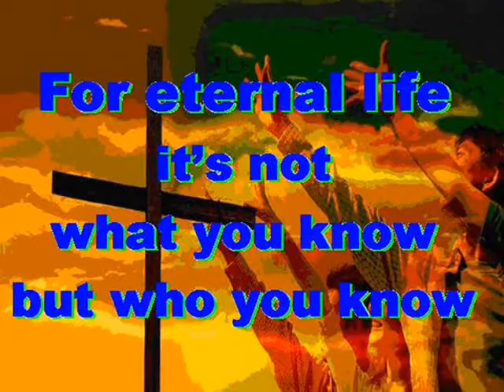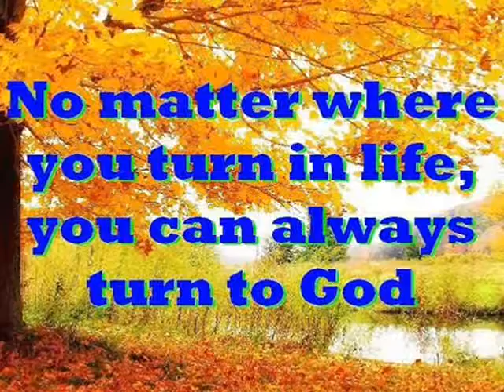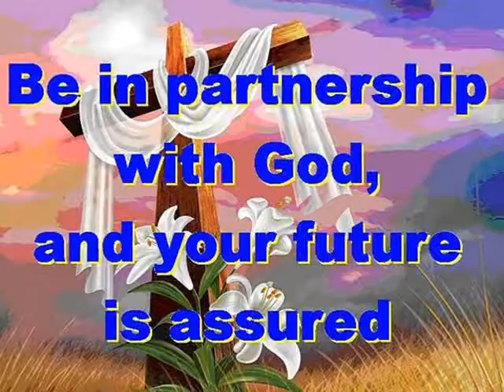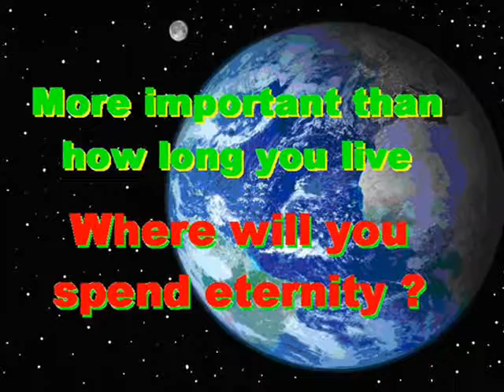#1496.1- He Shatters The Mighty - (Job 34:21-30)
Song # 1496.1 from Our Gospel In Song Collection by Col Johnston. In the Book of Job we read in chapter 34 that God shatters the mighty and sets others in their place, for evildoers cannot hide from God.
His eyes are on the ways of men, He sees their every step (Job 34:21). There is no dark place, no deep shadow, where evildoers can hide (Job 34:22). God has no need to examine men further, that they should come before Him for judgement (Job 34:23). Without enquiry He shatters the mighty and sets up others in their place (Job 34:24). Because He takes note of their deeds, He overthrows them in the night and they are crushed (Job 34:25). He punishes them for their wickedness where everyone can see them (Job 34:26), because they turned from following Him and had no regard for any of His ways (Job 34:27). They caused the cry of the poor to come before Him, so that He heard the cry of the needy (Job 34:28). He is over man and nation alike (Job 34:29), to keep a godless man from ruling, from laying snares for the people (Job 34:30).
Thought for the future: our prayer relies on faith, while our faith relies on prayer. Where will you spend your eternity?